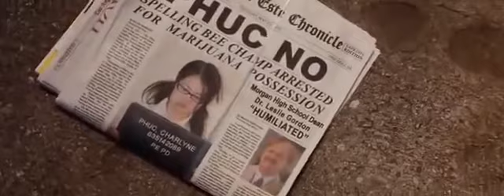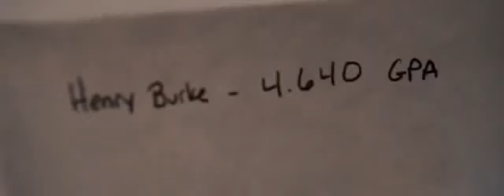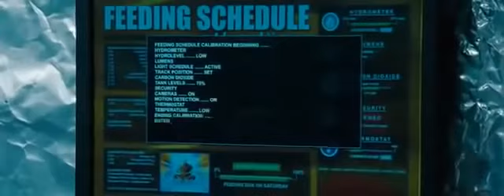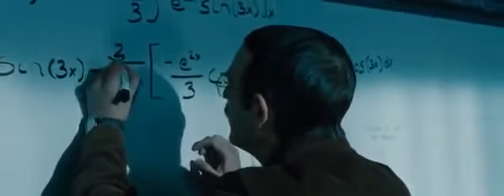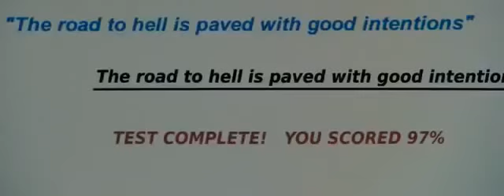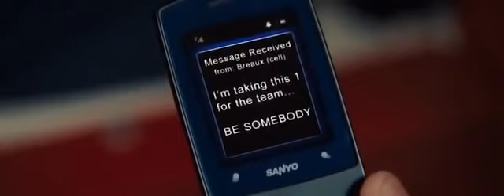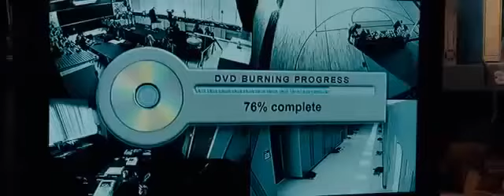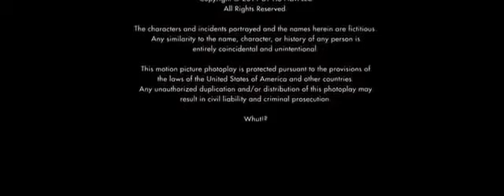Una escuela muy fumada